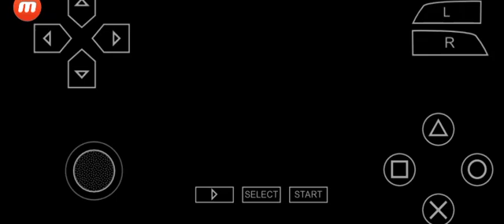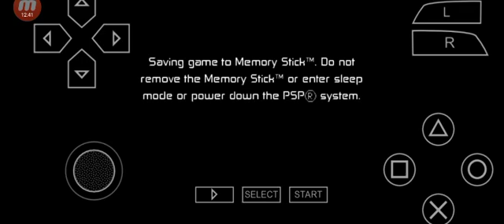ben 10 protector of earth mission 2